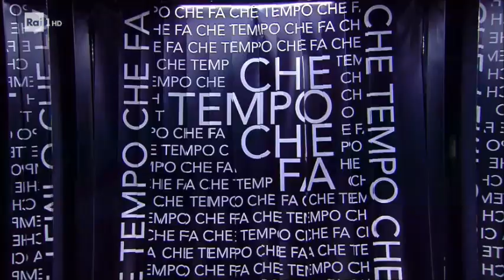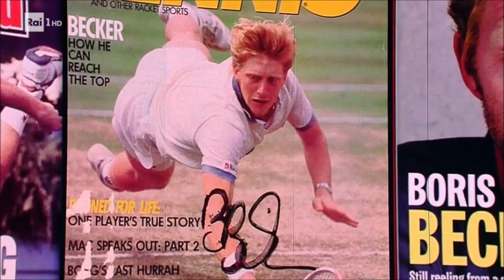Boris Becker (1^ parte) - Che tempo che fa 21/01/2018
TUTTI I VIDEO E LE PUNTATE - Che tempo che Fa ospita l'icona del tennis Boris Becker che nel corso della sua carriera è riuscito a vincere sei tornei del Grande Slam diventando così una vera leggenda.